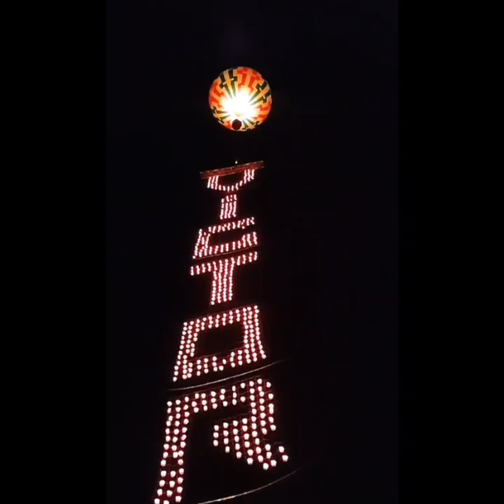SABADÃO DE JUNINOS no céu do 🇧🇷 @canalbalaodejornal-t.a.p6023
4.100 VÍDEOS NO YOUTUBE SOBRE BALÕES